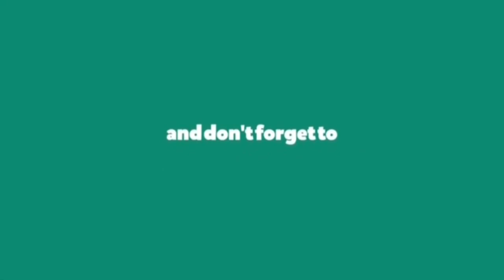MEWGULF: DONT TOUCH MY AUAN! GULF IS POSSESSIVE WITH THAT… 🇹🇭(REACTION)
👉⭕️MEWGULF: DONT TOUCH MY AUAN! GULF IS POSSESSIVE WITH THAT… 🇹🇭 This is our Great cool Video Reaction to MEWGULF .  Hello to all Mewlions, Waanjais, Phi Phi Balls heres another Video reaction of MewGulf Flirting and Real Couple Moments 🇹🇭. On this Video it showed an adorable feelings and expressions of loved they showed and even expressing their eyes when they seeing each other when fans asked them to do something you can felt the intimate and affections awesome.  we truly wanted a love like this, always gives me pleasure and full of love.   . SAWASDIKA THAILAND! KAPOON KAP!!.

Philippines,9000